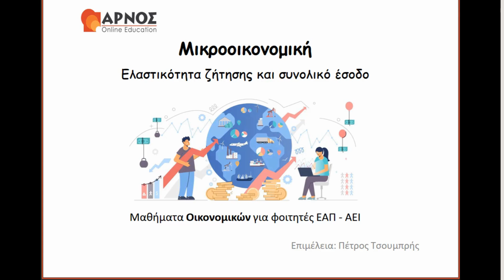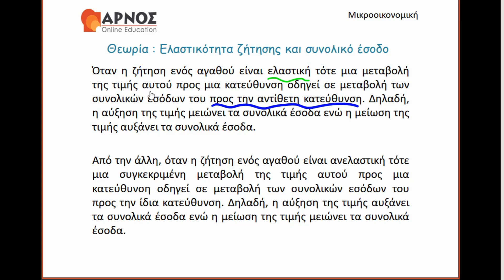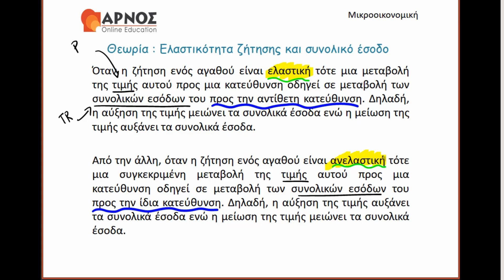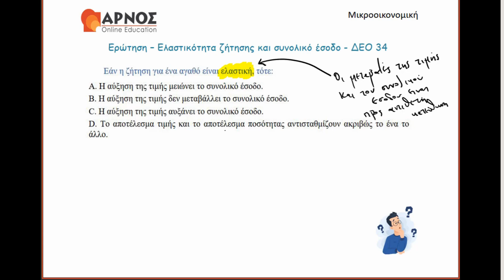ΔΕΟ 34 ΕΑΠ - Ενδεικτική επίλυση 1ης εργασίας 2024-25 Ερώτηση Β3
Παρουσίαση της ερώτησης Β3 της 1ης Γραπτής Εργασίας της ΔΕΟ 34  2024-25 που ασχολείται με τον τρόπο με τον οποίο το είδος της ζήτησης (ελαστική, ανελαστική, μοναδιαία ελαστική) επηρεάζει τα συνολικά έσοδα όταν μεταβάλλεται η τιμή προς μια συγκεκριμένη κατεύθυνση.

👍 Κάντε Like αν σας άρεσε το βίντεο και μοιραστείτε το με τους φίλους σας!